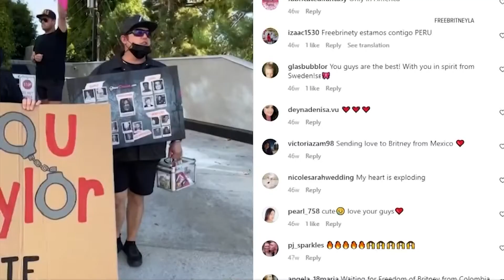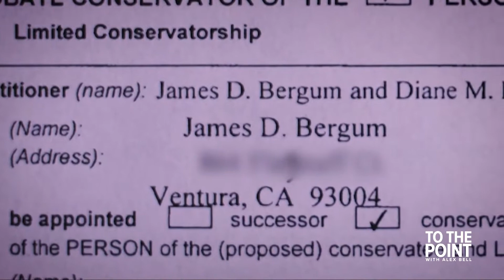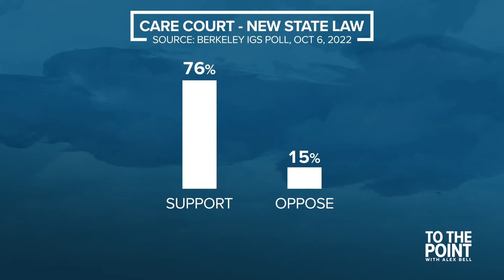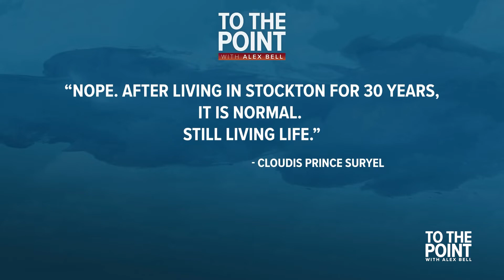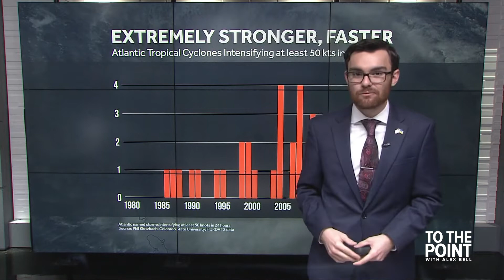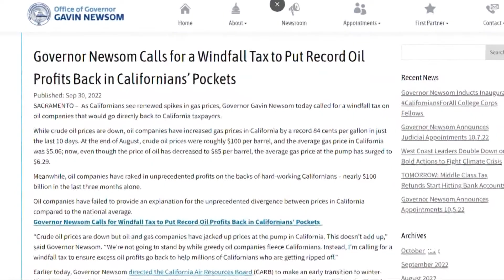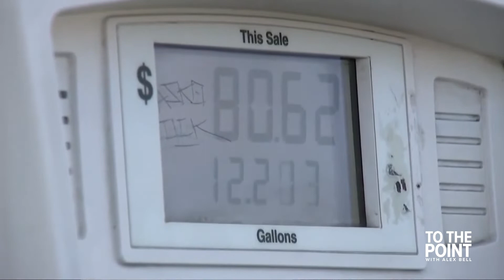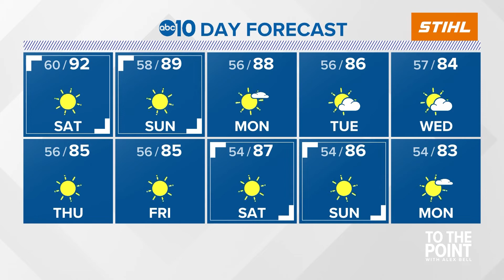California's broken conservatorship system: has needed change arrived? | Oct. 7, 2022